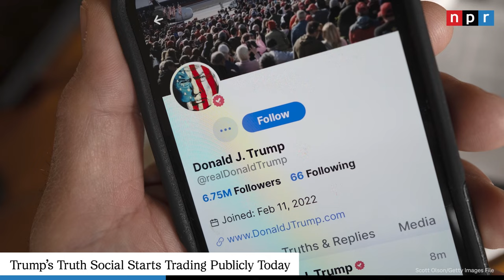Cargo Ship Collision Causes Baltimore Bridge's Collapse | NPR News Now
0:00 Today’s Top Stories
0:17 Baltimore Bridge Collapses
1:16 Trump’s Truth Social Starts Trading Publicly
2:07 Putin: 'Extremists' Behind Terror Attack
3:08 Diddy's Homes Raided

Cover Photo: Rob Carr / Getty Images